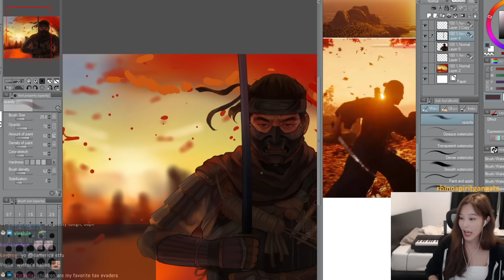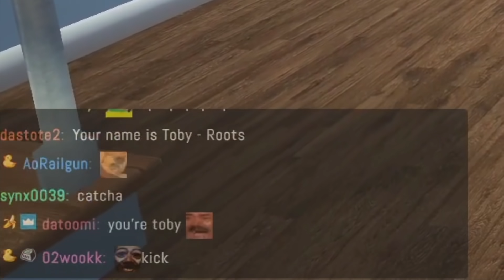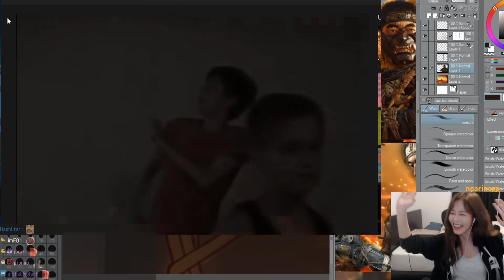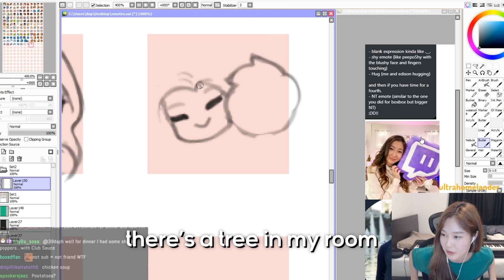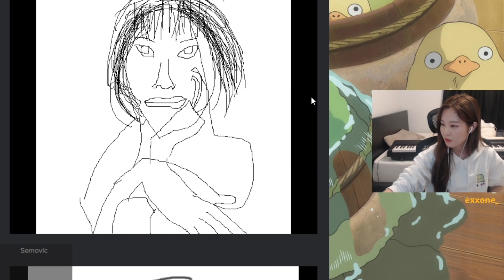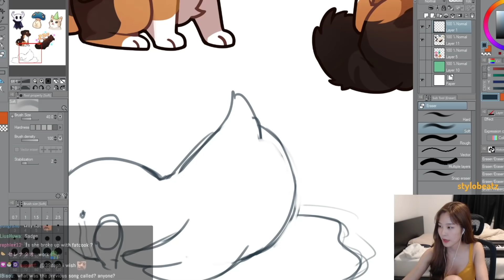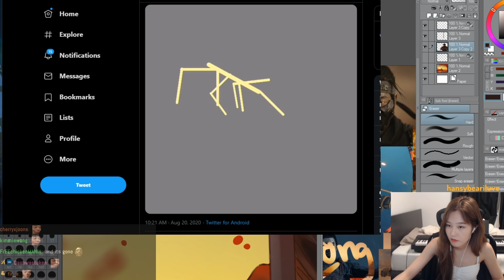let me play you a song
i hope your days are filled with nothing

outro song
city girl - just dreams in static night